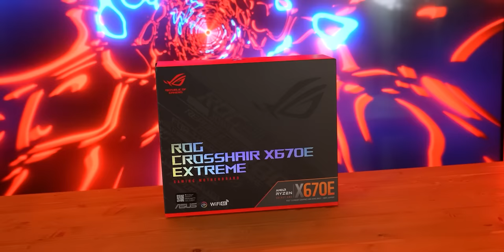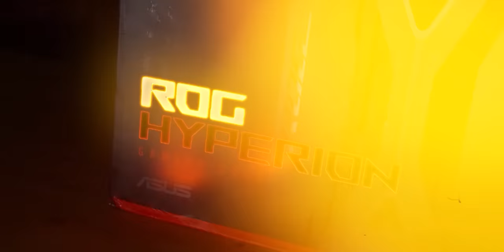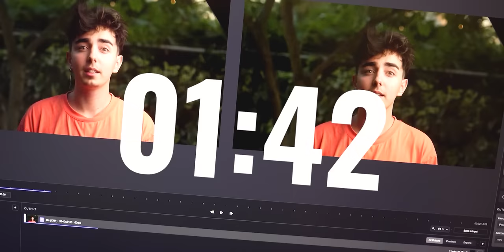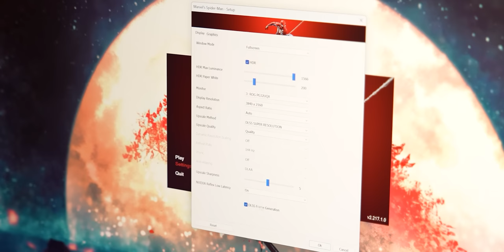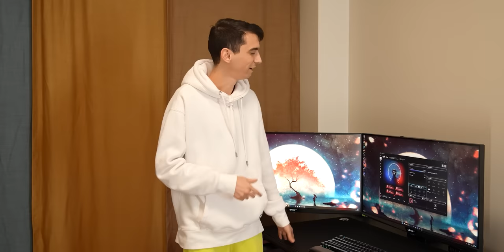Yeni Bilgisayarım 200.000 TL | Türkiye'nin En Güçlüsü!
Bu hafta yeni bilgisayarımı topluyorum ve bu sistem topladığımız tarihte Türkiye'nin en güçlü bilgisayarı ünvanına sahip. RTX 4090 ve Ryzen 9 7950x3d birleşiminin yanına özel sıvı soğutma yaparak sistemin sınırlarını zorladık.

Levon'un Kanalı: @ModArtPC

(Özel sıvı soğutma parçaları çok fazla olduğu için online alışveriş linki eklemiyorum)